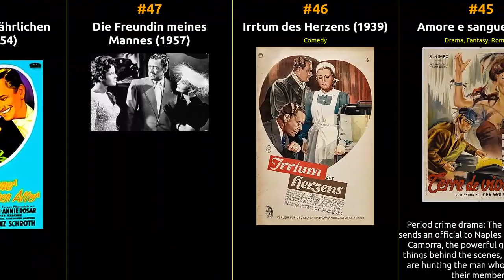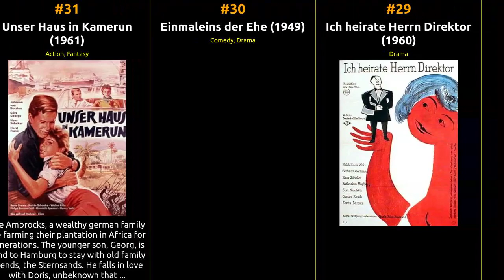Hans Söhnker - Best movies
The filmography of Hans Söhnker

1 Great Freedom No. 7
2 Olivia
3 Der Forellenhof
4 Die erste Mrs. Selby
5 Sechs Stunden Angst
6 Im Jahre Neun
7 Hauptsache Minister
8 Fast ein Poet
9 Der Engel mit dem Saitenspiel
10 Film Without a Name
11 Endspurt
12 Einer von sieben
13 Ihre große Prüfung
14 Vor Gott und den Menschen
15 Wegen Verführung Minderjähriger
16 Eine Frau genügt nicht?
17 Meine Frau Teresa
18 Oberarzt Dr. Solm
19 Der Tag nach der Scheidung
20 Meine Schwiegersöhne und ich
21 Geld fällt vom Himmel
22 Liebespremiere
23 The Csardas Princess
24 Die Fledermaus
25 The Young Count
26 Weiße Schatten
27 Frau nach Maß
28 Nur eine Nacht
29 Ich heirate Herrn Direktor
30 Einmaleins der Ehe
31 Unser Haus in Kamerun
32 Die Fastnachtsbeichte
33 Der Unwiderstehliche
34 I Sing Myself Into Thy Heart
35 Flitterwochen
36 Manolescu - Die fast wahre Biographie eines Gauners
37 Wo die Lerche singt
38 Geliebter Lügner
39 Ein Leben für Do
40 False Shame
41 Ein Mann mit Grundsätzen?
42 Eva, the Factory Girl
43 Und du mein Schatz fährst mit
44 Hallo, Fräulein!
45 Amore e sangue
46 Irrtum des Herzens
47 Die Freundin meines Mannes
48 Männer im gefährlichen Alter
49 Blutsbrüderschaft
50 Auf Wiedersehn, Franziska!
51 Hoheit lassen bitten
52 Brand im Ozean
53 Der Fall Rabanser
54 Men Are That Way
55 Immer will ich dir gehören
56 Studentin Helene Willfüer
57 Die Stärkere
58 Wenn wir alle Engel wären
59 Nanette
60 Zärtliches Geheimnis
61 Gold in New Frisco
62 Sag ja, Mutti
63 Model Husband
64 Immer wenn der Tag beginnt
65 Corinna Darling
66 Das Phantom von Soho
67 Sherlock Holmes and the Deadly Necklace
68 Wie schön, daß es dich gibt